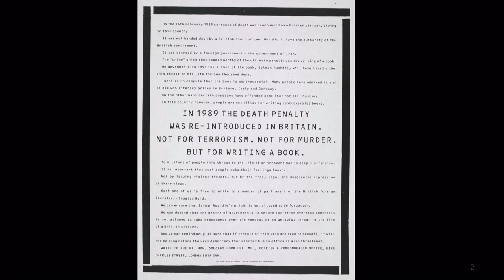Banned Books Week: Standing With Salman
Melvyn Bragg and guests reflect on their fight to end the fatwa against Salman Rushdie. This event was recorded at the British Library's Knowledge Centre 28 September 2017 as part of Banned Books Week.

With Melvyn Bragg, Baroness Francis D'Souza, Caroline Michel and Yasmin Raymond.

Chaired by Lisa Appignanesi.